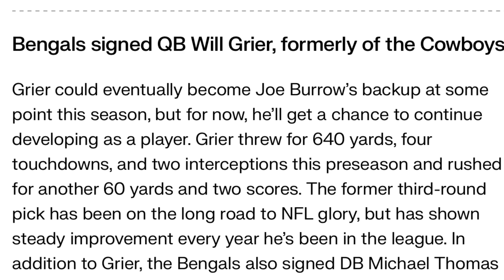Cincinnati Bengals Sign Will Grier Fantasy Football / NFL News